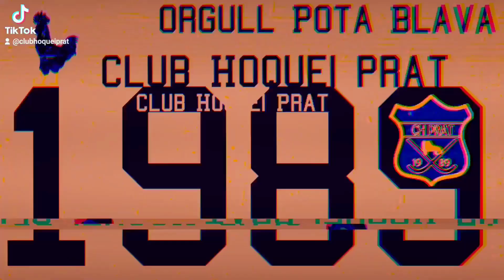CH Prat A vs FC Martinenc B (Infantil)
Tercera jornada del grup 4 Plata en categoria Infantil, partit entre CH Prat A i FC Martinenc B jugat al CEM Sagnier el dia 08/10/2022

Seguiu les nostres xarxes socials! Ens trobareu a Facebook, Tiktok, YouTube, Pinterest, Twitter i Twitch